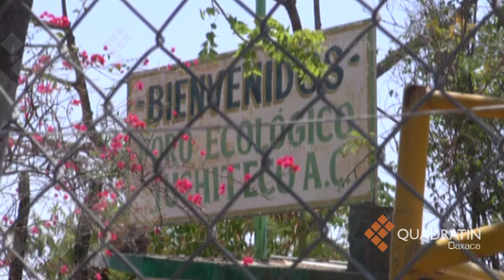Tamales de iguana, una tradición de Semana Santa en el Istmo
JUCHITÁN, Oax., 21 de marzo de 2018.- De los platillos más tradicionales de Oaxaca, son los tamales, pero en el Istmo de Tehuantepec, principalmente en Juchitán, se le agrega un ingrediente especial: la carne de iguana, que representa un platillo típico ancestral.

Aunque en todo el año es fácil encontrar el tamal de iguana en Juchitán, es en la temporada de semana santa y cuaresma, cuando se registra su mayor consumo y se debe a que esta temporada coincide con la reproducción de la especie, es decir, las iguanas están desovando y los consumidores prefieren el tamal de iguana con sus respectivos huevitos.

Doña María Luisa lleva tres décadas preparando el tamal de iguana, la receta la aprendió de su abuela.

El tamal está compuesto principalmente por masa hecha de maíz, se le añade salsa o mole y carne de iguana. La salsa o mole se prepara aparte con semilla de calabaza.

Los tamales se cuecen al vapor.

Por cada iguana, doña María Luisa prepara una docena de tamales que comercializa a 25 pesos la pieza.

Hay dos diferentes tipos de iguana, la “verde” y la “negra”. La “negra” es la más consumida.

La iguana es un manjar de los zapotecas desde tiempos antiguos.

Este reptil es altamente consumido en esta temporada y de acuerdo con el Foro Ecológico Juchiteco, un organismo no gubernamental que trabaja en la preservación de la especie, tan solo en el municipio de Juchitán, Oaxaca, durante la Cuaresma y Semana Santa, todos los días son sacrificadas unas 300 iguanas para consumo humano…

Se presume que al final de la temporada sean sacrificadas unas 5 mil iguanas.